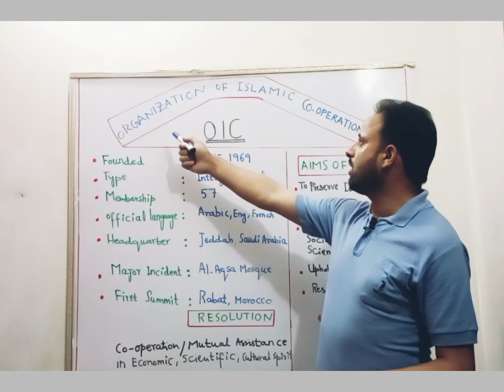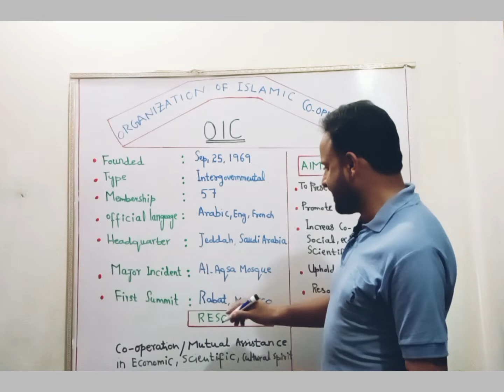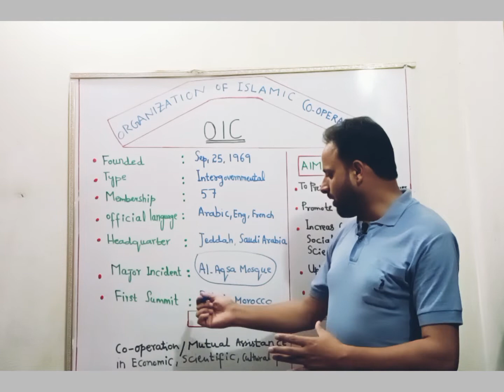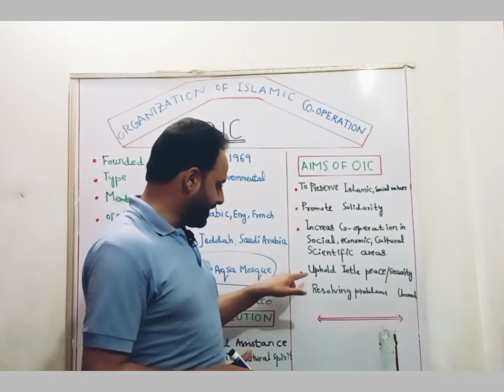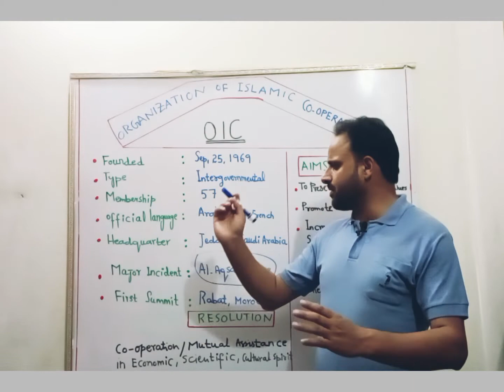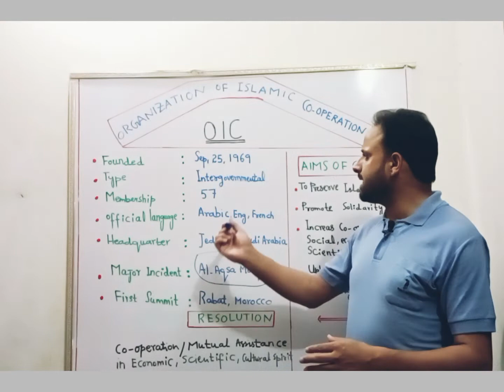Organization Of Islamic Co-operation (OIC) Lecture By Sajjad Shah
Organization of Islamic co-operation (OIC)Al-Aqsa Masjid Incident on 21 August 1969.Formation of OIC.historical background of OIC.Aims and Objectives of OIC.what role so played by OIC for Muslims world..